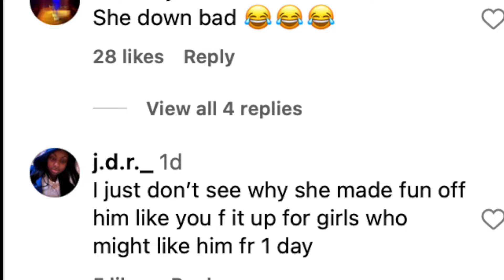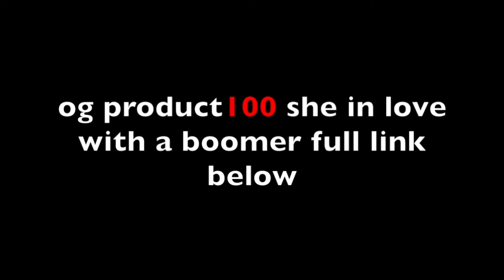Man Claims He Pa!d King Von Sister Kayla B 20,000 For Kat😿